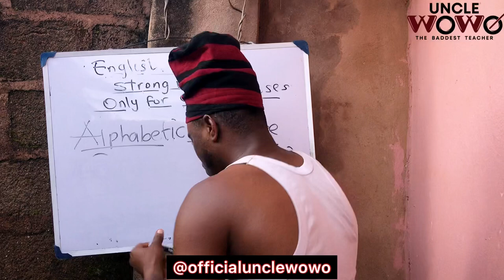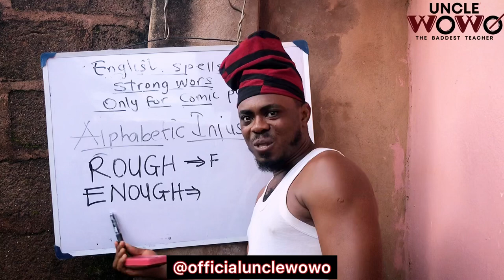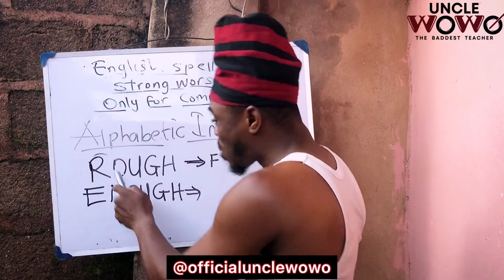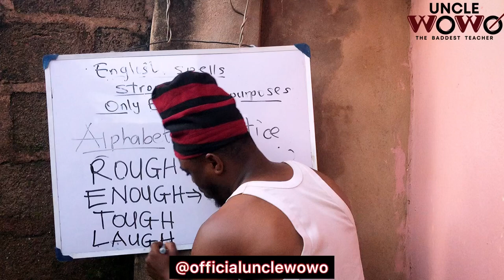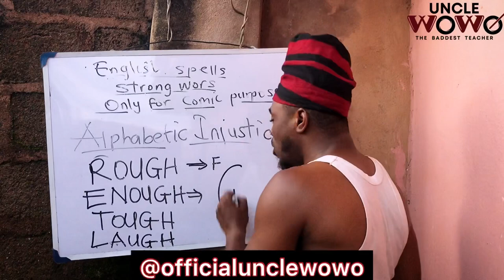Your teacher also confused you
Watch some of the things we were never taught in class..